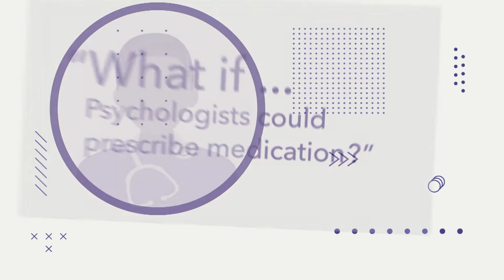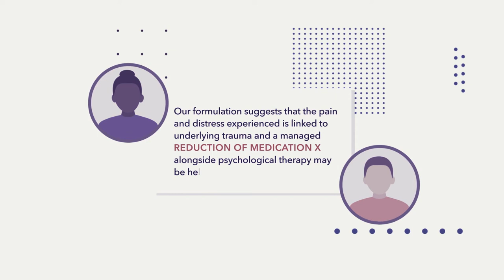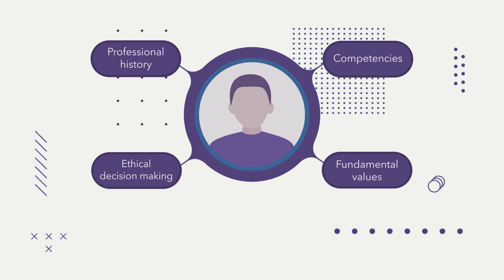The British Psychological Society - What if psychologists could prescribe medication?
This is a short animation showcasing the British Psychological Society’s explorations into whether it could be helpful for some psychologists to be given  the opportunity to develop the competencies required to prescribe medication.